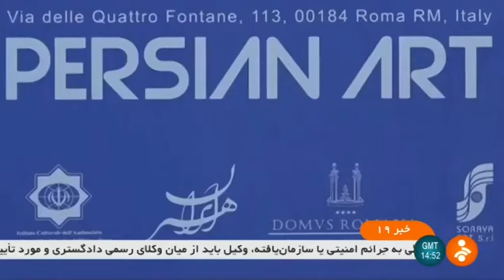Iran Painting artists, Rome city, Italy تابلو هنرمندان نقاش ايران در رم ايتاليا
Iran Painting artists, Rome city, Italy
تابلو هنرمندان نقاش ايران در رم ايتاليا